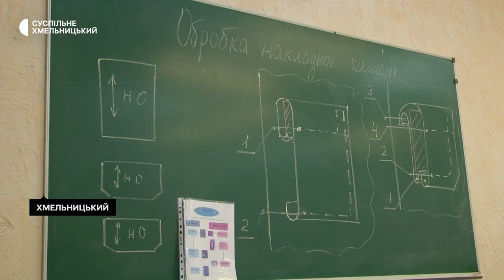Канада фінансує навчання швейній справі жінок-переселенок у Хмельницькому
20 жінок навчаються на швачок у Хмельницькому центрі професійно-технічної освіти сфери послуг у межах проєкту. Навчання для них безкоштовне, його оплачує Канада. Про це розповіла заступниця директора з навчальної роботи державного навчального закладу  Олена Загородня. Проєкт «Підтримка економічного розвитку жінок і внутрішньо переміщених осіб в Україні» працює в кількох містах нашої держави. Як відбувається навчання дивіться у сюжеті .